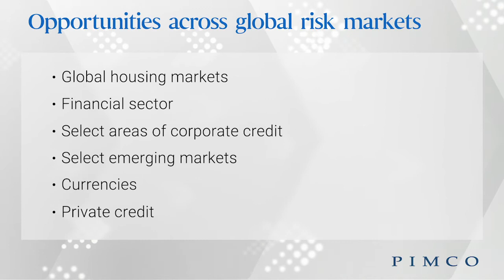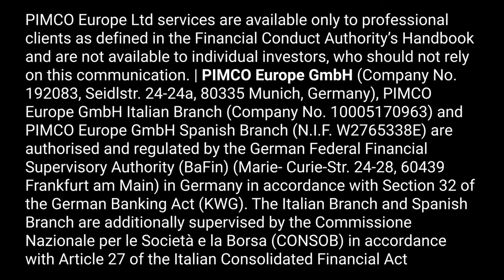Investment Opportunities Over the Secular Horizon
Dan Ivascyn, Group CIO, highlights the attractive opportunities we are anticipating over the next three to five years across the global risk markets and where we are poised to deploy capital.